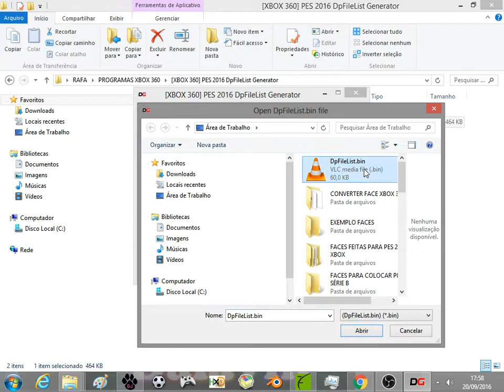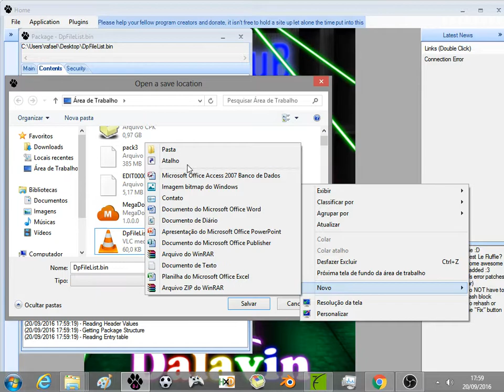COMO DEIXAR A DPFILELIST DO PES 2016 COMPATÍVEL COM O PES 2017 PARTE 1